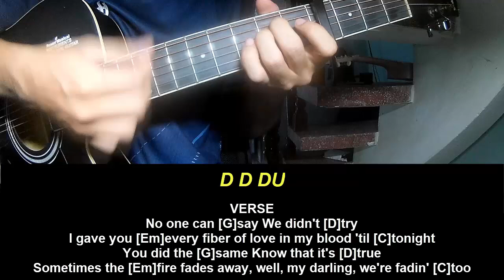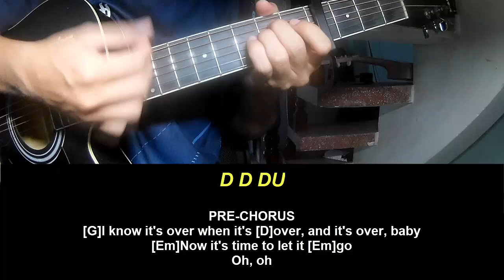Play Guitar Along Daniel Seavey Other People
Today, I will share with you Play Guitar Along Daniel Seavey Other People